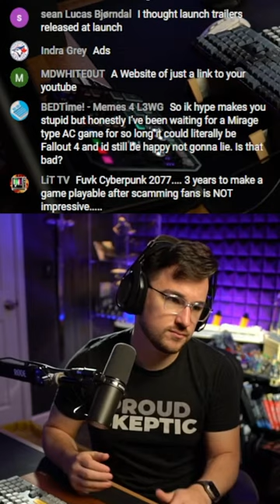Starfield or Cyberpunk 2077?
Prefer Starfield or Cyberpunk 2077?